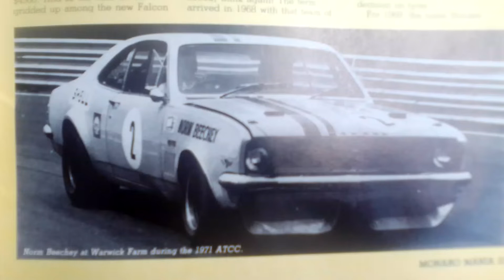holden monaro , Australia .